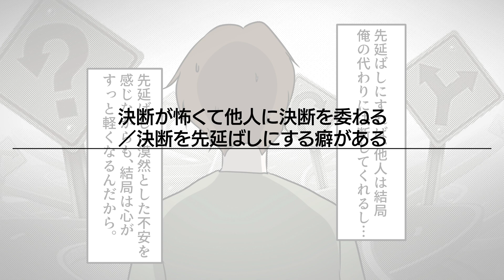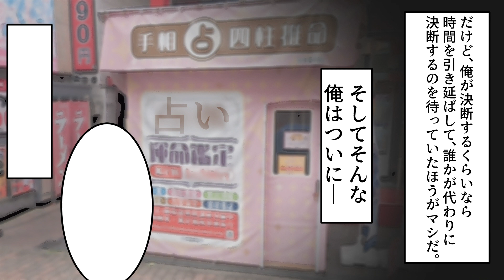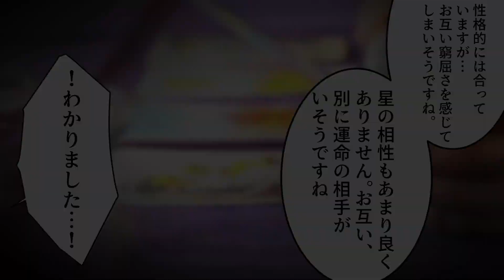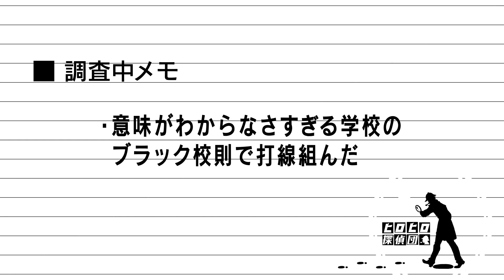【漫画】あなたは大丈夫？…自分で何かを決めることが怖い！「決断恐怖症」になるとどうなるのか？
自分は決断恐怖症かも…と思ったらコメントで教えてな🕵️‍♂️

◆クレジット
・BGM